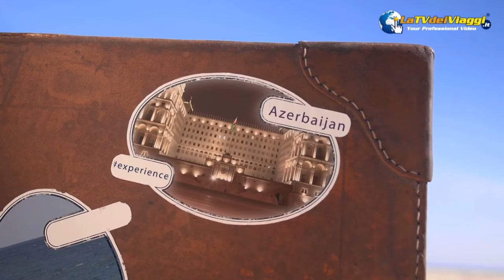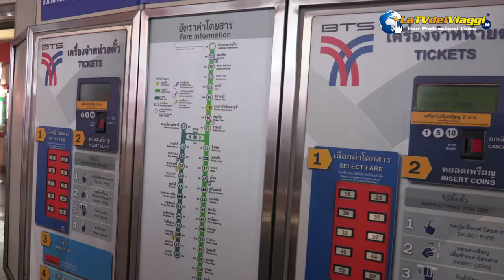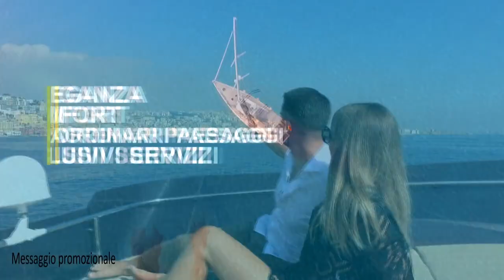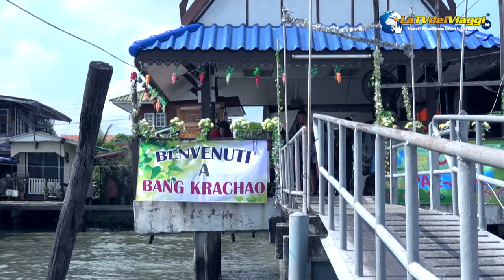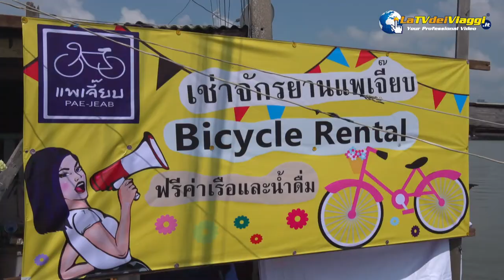Thailandia La terra del sorriso